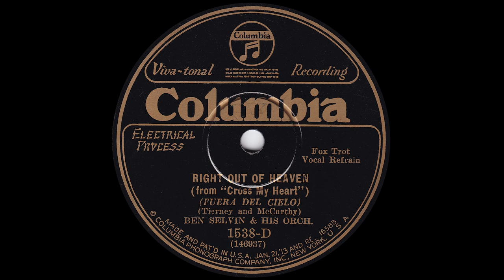1928 Ben Selvin - Right Out Of Heaven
Columbia 1538-D - Recorded 8/31/1928 - Ben Selvin & His Orchestra - Right  Out Of Heaven